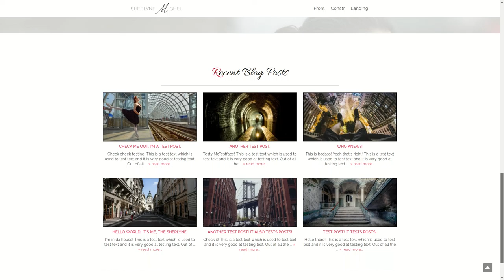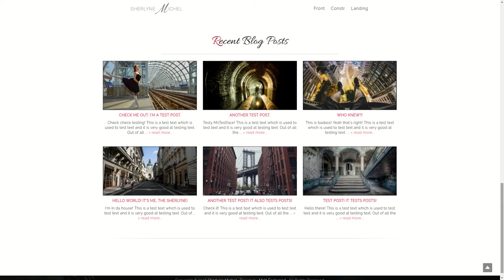Cutting Room Floor: Web Design Drafts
Music by montreal singer, songwriter and pianist Melina Soochan.